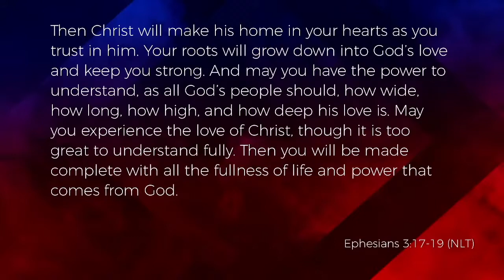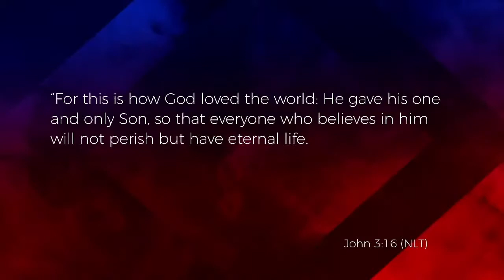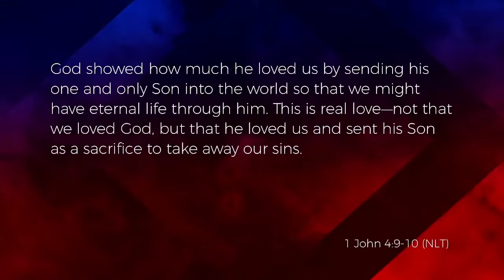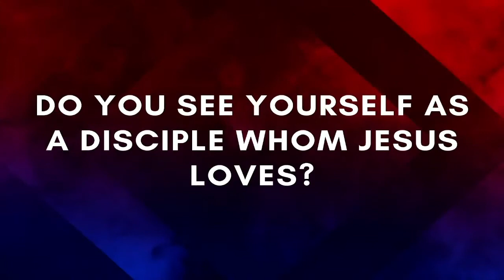Ethan Barrett | The Disciple Whom Jesus Loved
As part of our summer Bible Characters series, Ethan Barrett brought a message on 'The disciple whom Jesus loved'. The bible shows that John chose to focus his identity solely on the love of Jesus in his writing about himself, and chose the title, 'the Disciple whom Jesus loved' above using his own name. Focusing on the love of God is fundamental to our faith and identity, grounding ourselves in God alone and not our mistakes and failings. When we grasp God's love, it fulfils and completes our life. It is important to actively remind ourselves that we are loved and share it with others.

For all of the links and resources mentioned in this video,

If you'd like to become a Christian today, get in touch

For details about offerings and giving, read the information on our